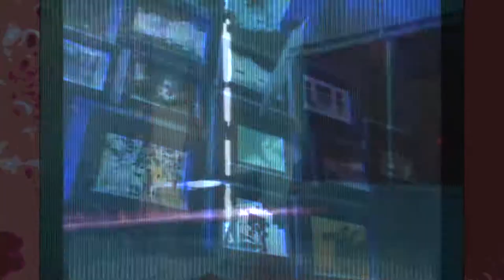DREΛMΛGIK 3/3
Music "DREΛMΛGIK" by KHΛOMΛИ